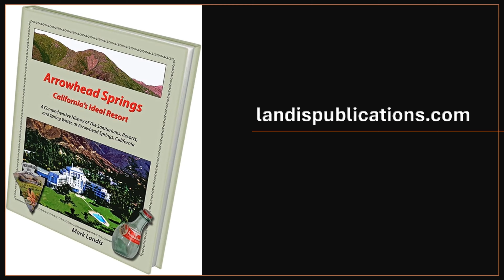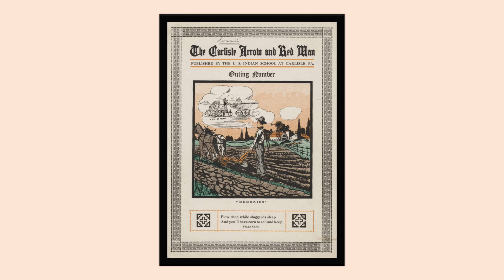ARROWHEAD SPRINGS HISTORY EPISODE 1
The history of the Arrowhead Springs area of the San Bernardino mountains. Episode one is about the histories and legends of the native Americans that are indigenous to the area.